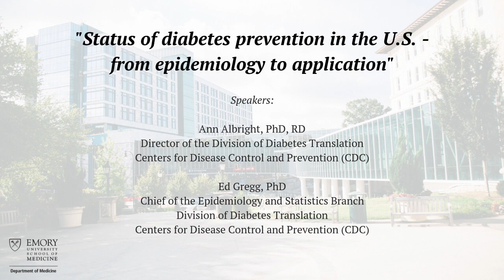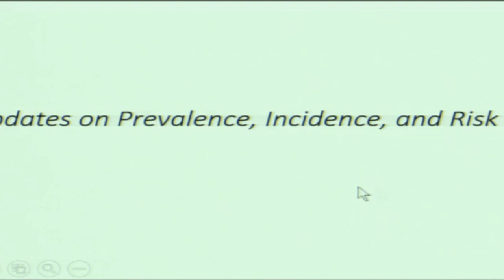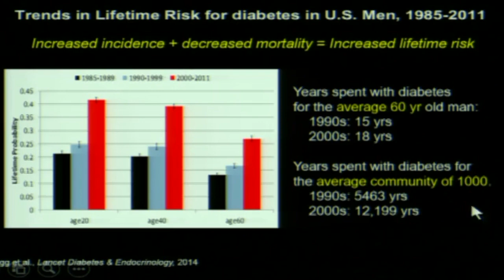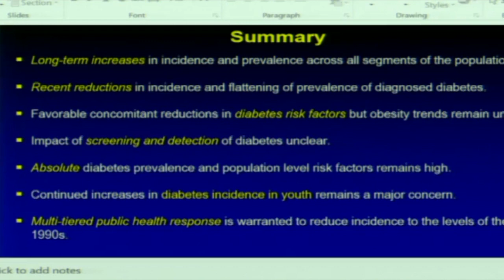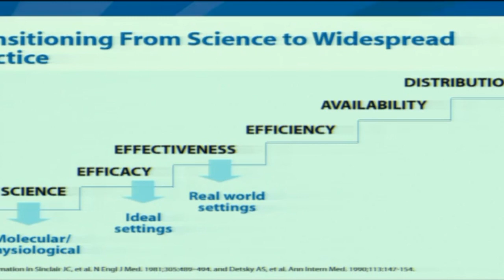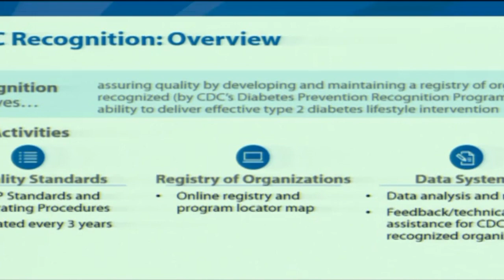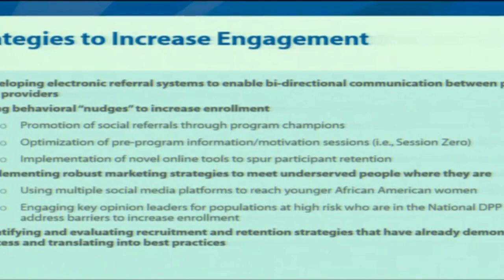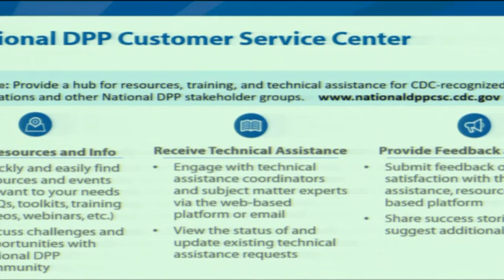Medicine Grand Rounds: Status of diabetes prevention in the U.S. 10/30/18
Status of diabetes prevention in the U.S. - from epidemiology to application

Speakers:
Ann Albright, PhD, RD
Director of the Division of Diabetes Translation

Ed Gregg, PhD
Chief of the Epidemiology and Statistics Branch
Division of Diabetes Translation